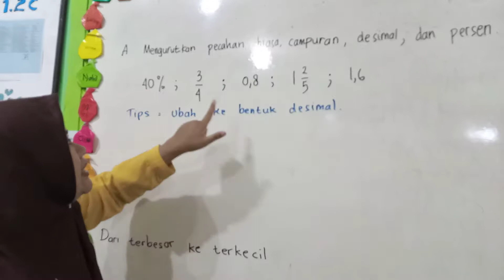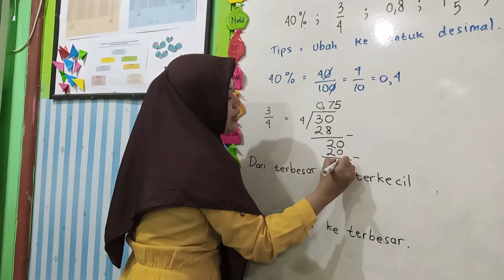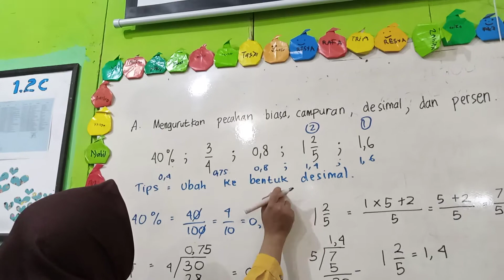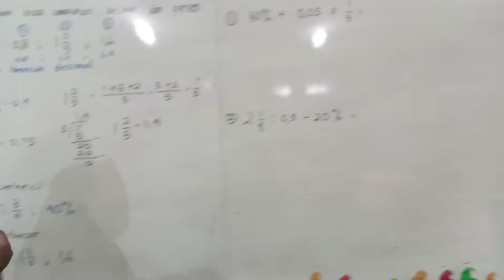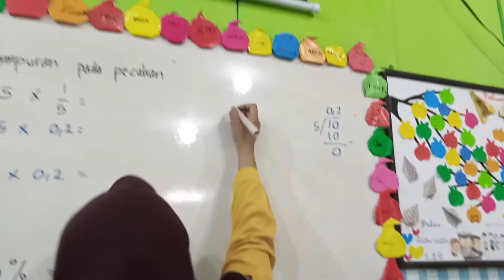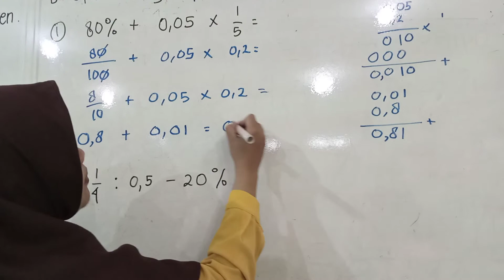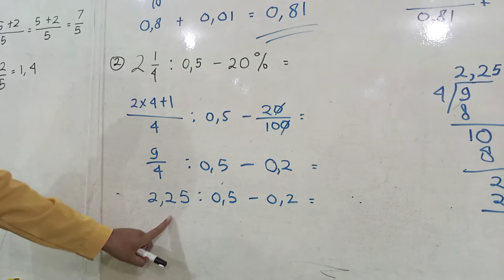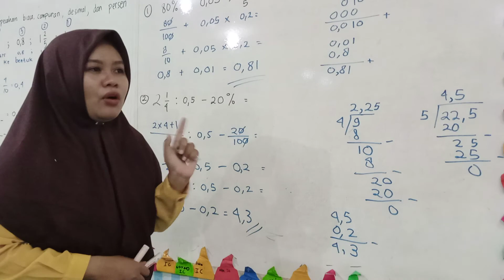Mengurutkan dan operasi hitung pecahan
Semoga pembahasan ini semakin membantu siswa dalam menyelesaikan masalah matematika